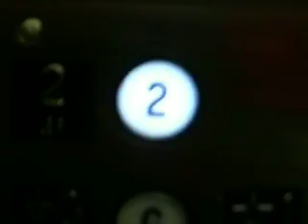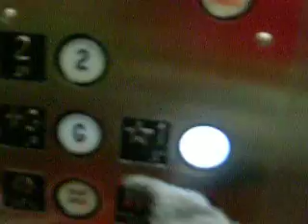Neat Otis Hospital Sized elevator @ Foxdale Retirement Community Center, State College, PA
(12/28/10) This is probably an Otis elevator with Adams fixtures. At the time, I thought it was a Westinghouse. Anyway, AWESOME elevator with some neat fixtures